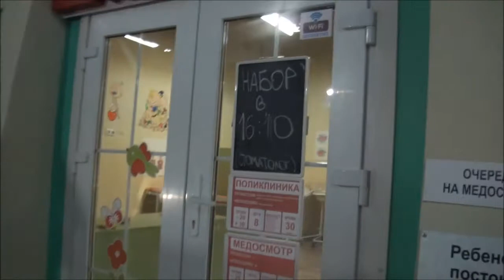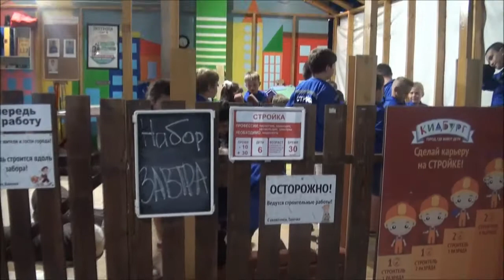Кидбург - город профессий. Ростов-на-Дону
laftravel Лейли и Айсель в Кидбурге - городе профессий в Ростове-на-Дону.